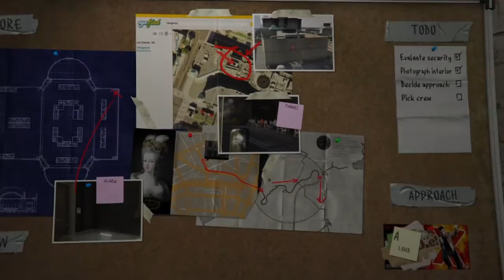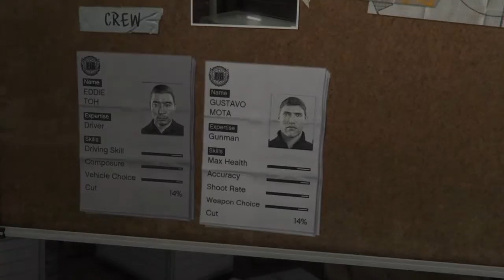GTA 5 ep8/Assembling A Team